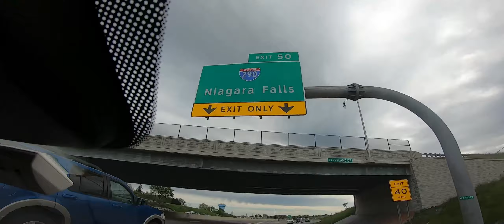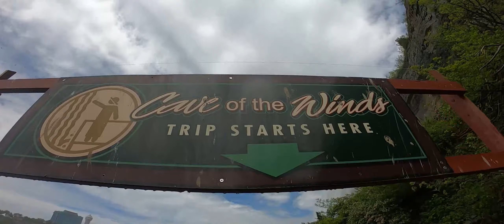Niagara Falls - Memorial Day Weekend 2021.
Weekend trip to Niagara Falls.